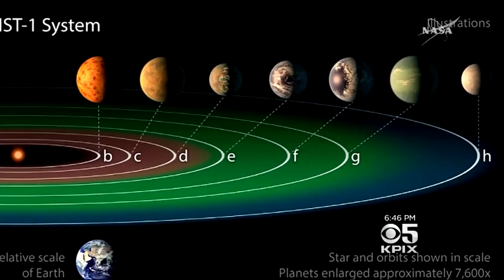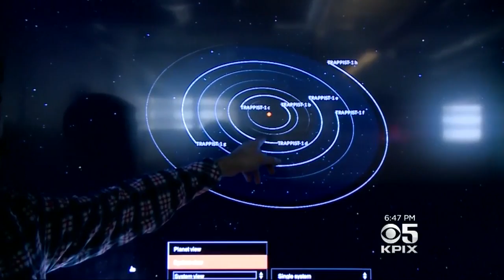NASA Thrilled About Announcing Discovery Of 7 Earth-Like Planets Around Single Star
John Ramos reports on NASA discovery of seven planets similar to Earth orbiting dwarf star less than 40 light years away (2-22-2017)